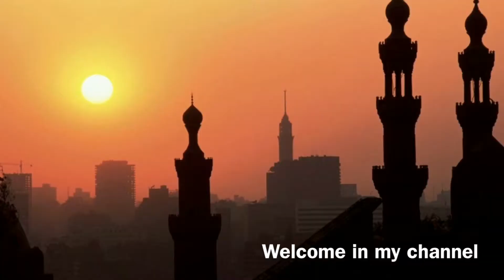المتحف المصري الكبير و نقل تمثال رمسيس الثاني في البهو العظيم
هذا هو الملك رمسيس الثاني الملقب بالجد الاعظم و تلك قصة تمثال رمسيس الثاني منذ اكتشافه عام 1820 بمعبد ميت رهينة حتي نقل تمثال رمسيس الثاني في البهو العظيم بالمتحف المصري الكبير يوم 25 يناير 2018 .
ووضع تمثال الملك رمسيس الثانى بالبهو العظيم يجعله أول مستقبلى زوار المتحف المصرى الكبير، حيث يضم البهو العظيم "الدرج العظيم"، مجموعة من الآثار لأشهر ملوك عبر مختلف العصور، بداية من نقش الملك خوفو، الذى تم نقله بالفعل لمركز ترميم المتحف، وتمثال الملك منكاورع الشهير من الاباستر.
 كما يضم الدرج العظيم بقيادة رمسيس الثانى تمثالى الملك سنوسرت المعروض بحديقة متحف التحرير، ورأس بسماتيك الأول، بالإضافة لبعض العناصر المعمارية، كعمودى الملك ساحورع بقاعة الدولة القديمة بالتحرير، وتوابيت الدولة القديمة، والملك توت عنخ آمون الذى تم العثور عليهما بالكرنك.

نجاح عملية نقل تمثال رمسيس الثانى إلى البهو العظيم بالمتحف المصرى الكبير
حول نقل تمثال رمسيس الثاني إلى البهو العظيم بالمتحف المصري الكبير
لقطات خاصة من داخل المتحف المصري الكبير | نقل تمثال رمسيس الثاني إلى البهو العظيم بالمتحف الكبير
نقل تمثال رمسيس الثاني لمقره بالبهو العظيم بالمتحف المصري الكبير
لقطات حية | استعدادات نقل تمثال "رمسيس الثاني" للبهو العظيم بالمتحف المصري الكبير